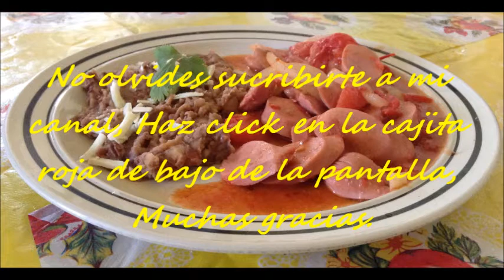Salchichas entomatadas, COCINA FACIL Y PRACTICA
A este platillo tambien le puedes poner papa.